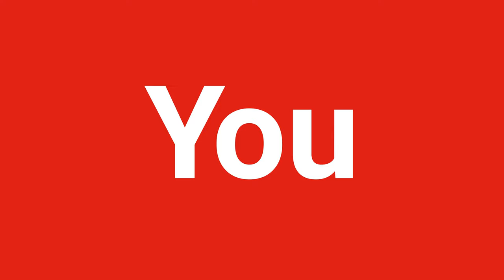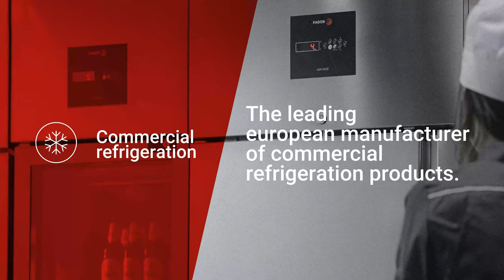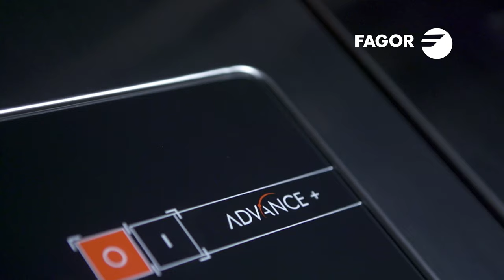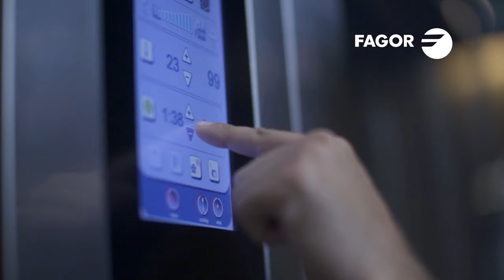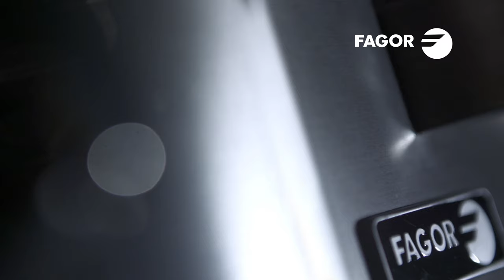Fagor Industrial 2019 - You make it happen ENG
Fagor Industrial is the worldwide leading manufacturer of equipment for the Foodservice, Hospitality and Commercial Laundry sector.
More than 60 years of experience guarantee our service. And we have come this far thanks to you, You make it happen!